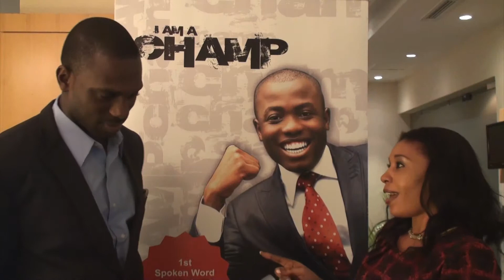GAME Testimony Christy Ekpo.mp4